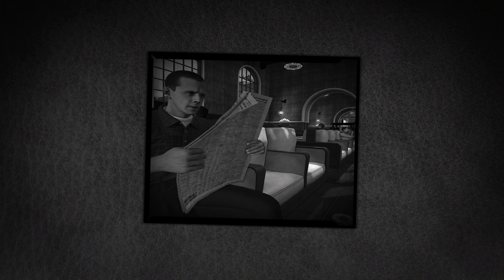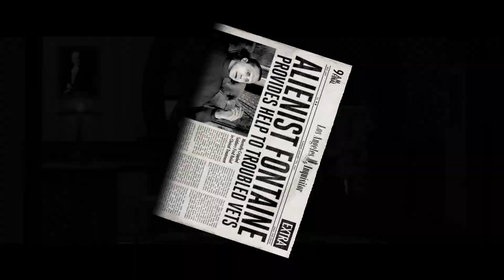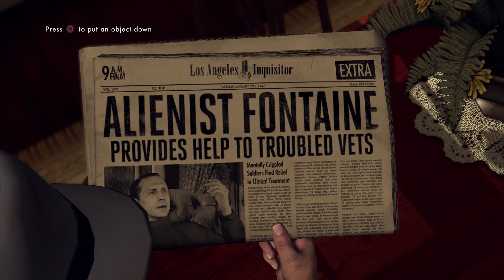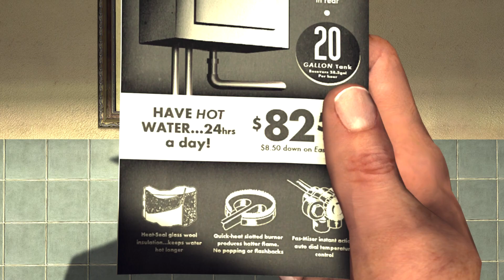LA Noire : Drivers Seat Case : Part 3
BracHD

Mature Audience

Blood

Murder

Crime